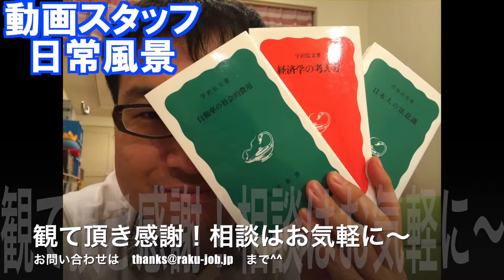外注先募集 受託 遊技機 モデリング Maya